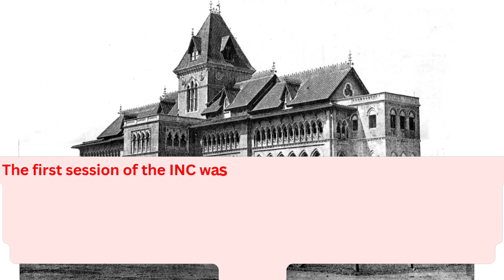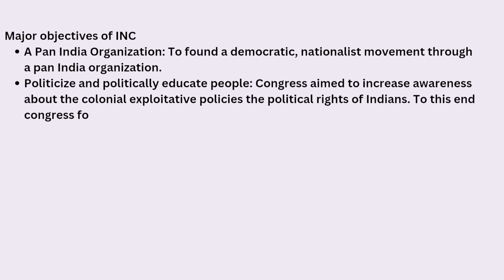Formation of Indian National Congress